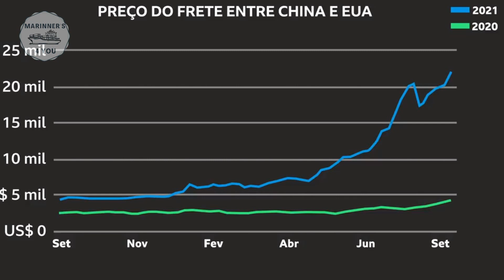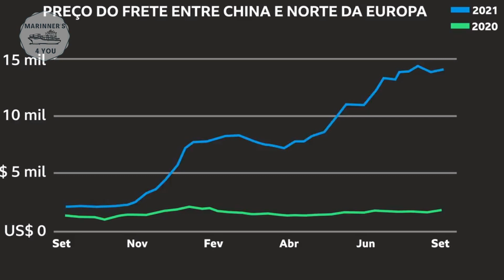CRISE DOS CONTAINERS (PORTUGUESE)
Motivo de alerta para o comércio global, a atual crise do container traz uma alta histórica no valor do frete marítimo em todo mundo como resultado das ações em combate ao covid-19 ainda no início da pandemia.

O que imaginávamos no Brasil ser apenas uma recessão preventiva de poucos dias no início do ano de 2020 tomou grandes proporções.

Como resultado, ficamos sujeitos ao confinamento e uma mudança totalmente radical no estilo de vida buscando amenizar os impactos do vírus.

Optimization (NOT TO READ):